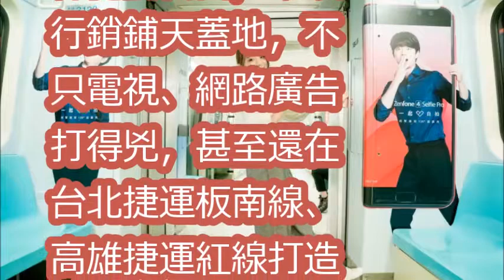捕捉野生孔劉 抽親筆簽名手機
[最新廣告]孔劉BC咭GongYooCommercial『你珍貴的現在我不想錯過』공유コン•ユBC카드Sep2017년 가을광고孔侑
不是鬼怪而是天使！孔劉捐出巨額7672萬韓元助病患，帥氣外表下是天使般的暖男～
[English]Oct2013孔劉Gong Yoo wants to turn to an AgingActor Not a Star_MagazineInterviewコンユ공유孔侑